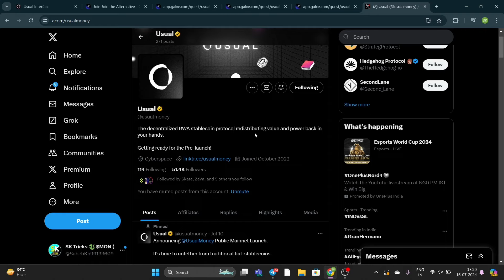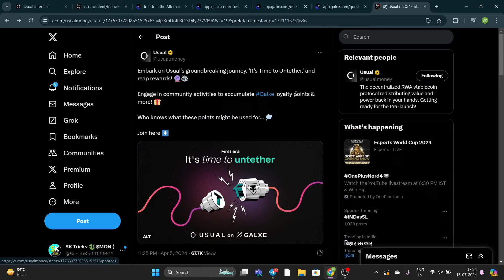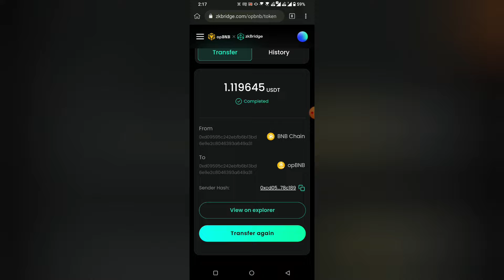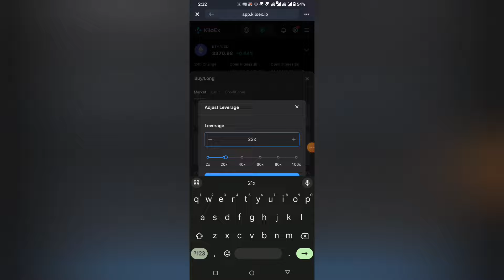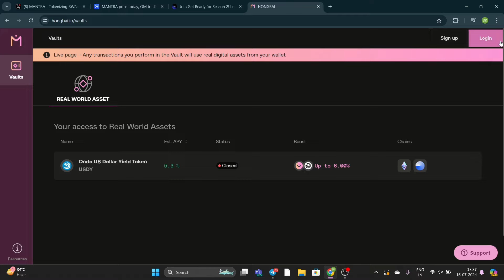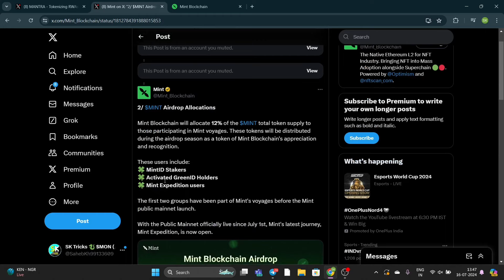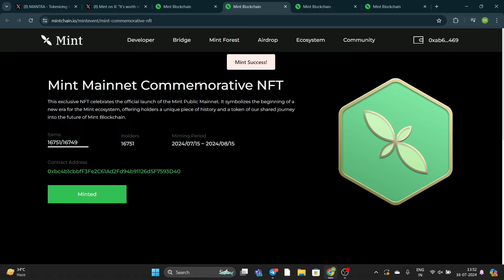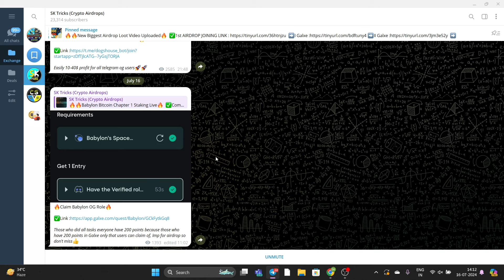Get Free 5000$ Instant | New Instant Withdrawal Airdrop | Biggest Crypto Airdrop Of 2024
In this video i talk about - free online method, earn money online, cryptocurrency airdrop, airdrop se paise kamaye free new crypto earning app, new crypto loot, new free cryptocurrency mining app, new crypto airdrop, new projects airdrop, crypto Airdrop instant withdraw, new Instant crypto airdrop, bitcoin

new Airdrop
Crypto airdrop
New token
Crypto news
Crypto faucet
Crypto airdrop today
Cryptocurrency